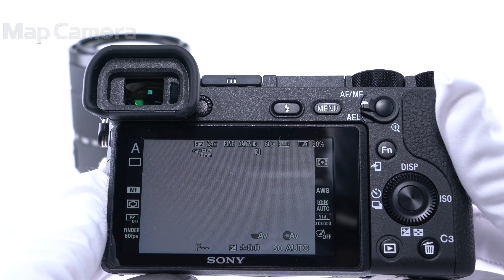SONY (ソニー) α6500 高倍率ズームレンズキット ILCE-6500M 美品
SONY (ソニー) α6500 高倍率ズームレンズキット ILCE-6500M

【付属品】
元箱・取扱説明書・マイクロUSBケーブル・バッテリー・ACアダプター・ストラップ・レンズフロントキャップ・レンズリアキャップ・レンズフード

【外観】丁寧に使用され綺麗な状態です。
【機能面・操作】レンズ内に撮影には影響の無い程度のホコリがあります。動作は良好です、安心してお使い頂けます。